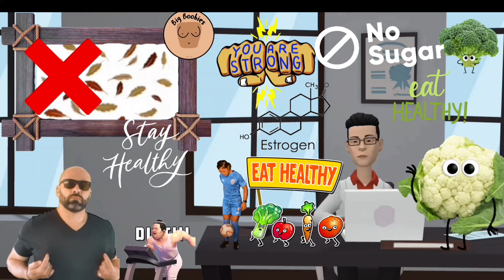علاج التثدي عند الرجال - الأسباب والأعراض وطرق العلاج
اسباب وطرق علاج التثدى عند الرجال التثدى او الجاينو عند الرجال اسبابه وعلاجه ودور مضادات الاستروجين والجراحة
اتمنـى يعجبكـم المقطع ربي يسعـد قلوبكم
لا تنسون تضغطون لايـكـــــ  ومشاركـة الفيديو مع اصدقائكــم
تطبيق لتصميم افلام الكرتون بالهاتف plotagon story
أسرار الطبيعة
 قناة فكر ثاني
الطب البديل والاعشاب الطبيعية  والطب التقليدي لصحة الجسم
البشري وكذالك النباتات الطبية والتداوي بالاعشاب من التغذية السليمة الخ
وهذه القناة فكر ثاني لاغلى متابعين وزائرين
🔹 إخلاء المسؤولية🔹